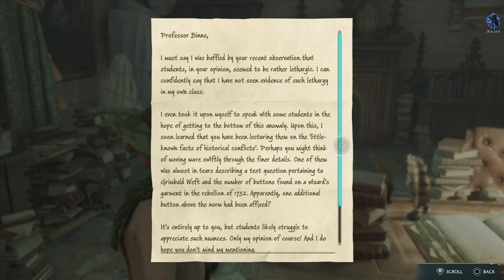Let's play! Hogwarts Legacy Part 62